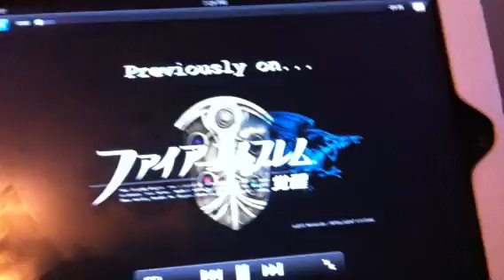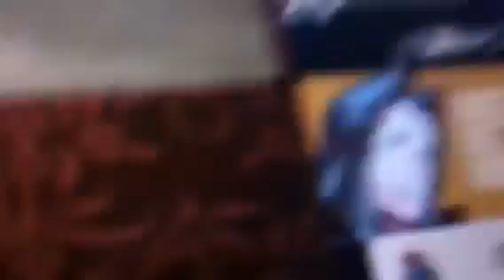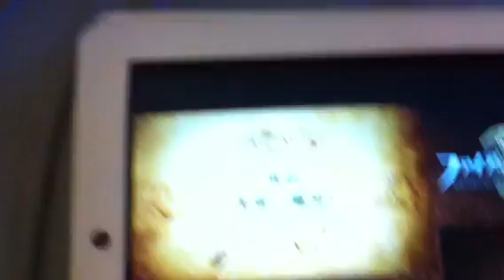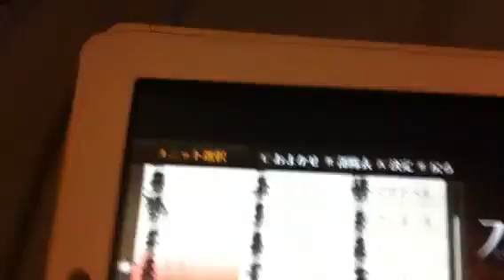FE13 Commentary on a Commentary #1 (Part 1 of 3) Spirit Tal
This is a total disaster. Turn down the volume a tiny bit.